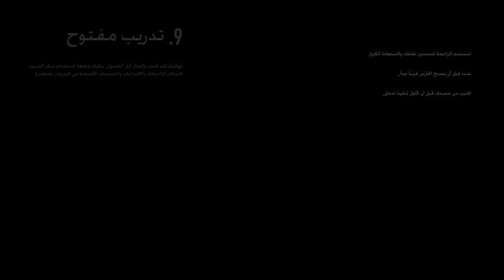السلام عليكم نمط مهنه الجزا الثالث لا تنسو الدعم استمتعو في كل مكان